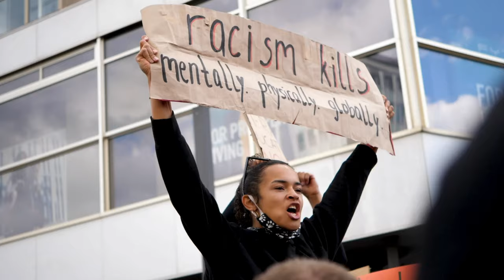The Garden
Made a new music video, for one of my songs called the Garden. The Garden being this Earth we all live on, and all take part in creating. Enjoy & let me know what you think of the song and video. :)